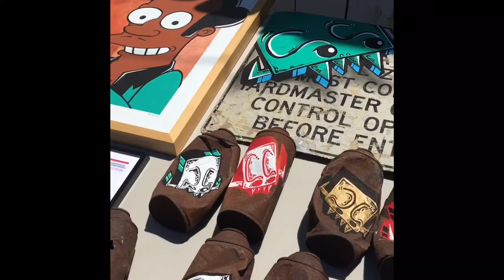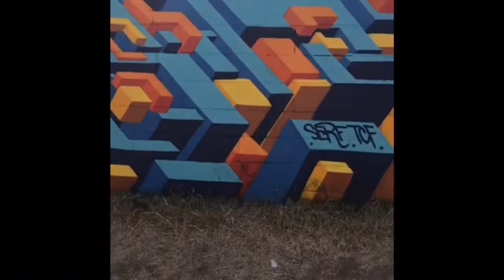Los Angeles Ktownwallz project alley gallery event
The first of events for ktownwallz project ,where 90 artists painted live to enhance community and create a bond for local and international artists to meet and paint side by side . Hosted and organized by espy dpt znc. The project is centered around creating quality of life and building community relations . With the participation of the neighbors and businesses owners.as well the donation of artists time, craft,and paint. Thank you to all the artist and neighbors that helped to make this ground breaking event for our communities in Los Angeles.